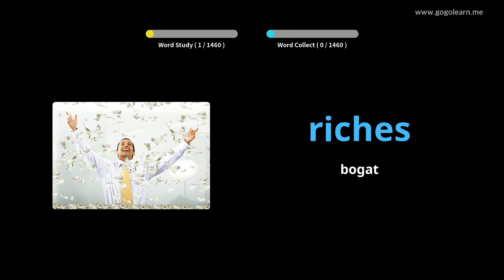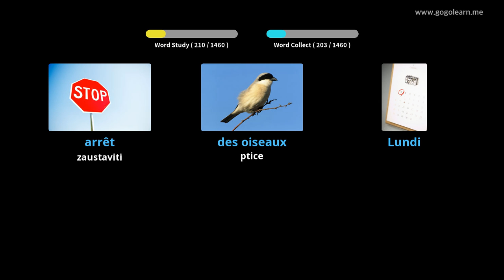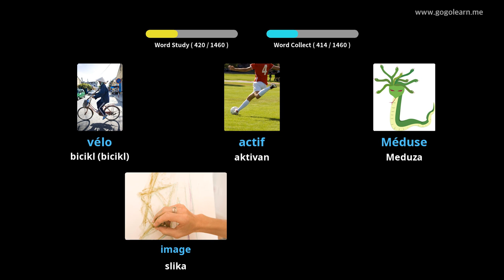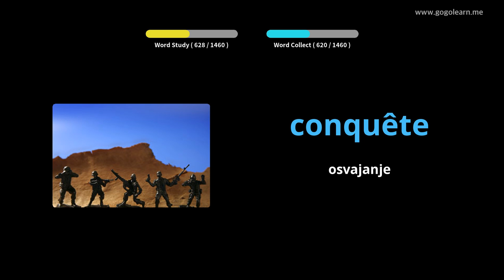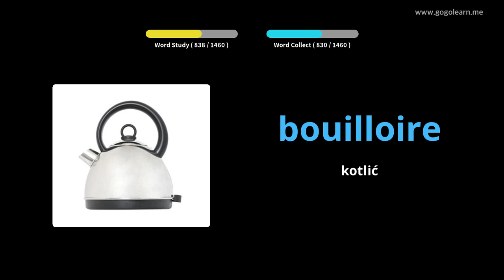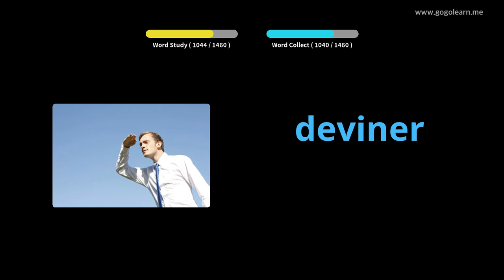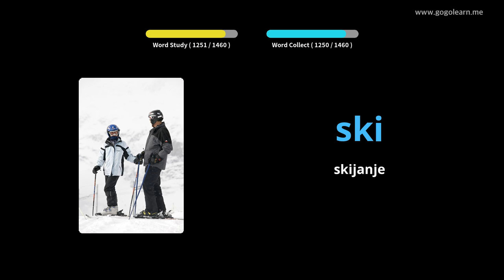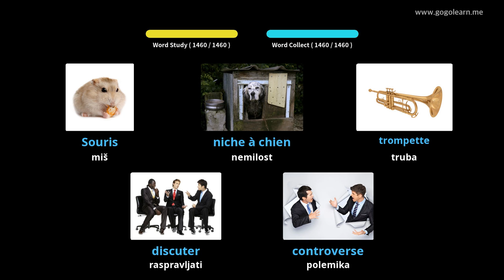Učite s francuski slikama | francuski vokabular Osnovni | Golearn